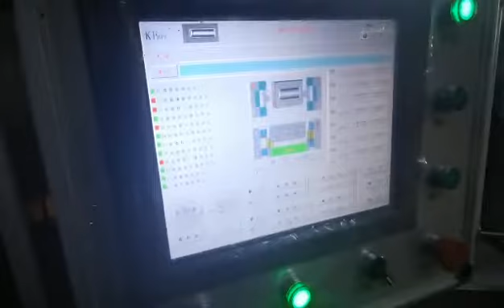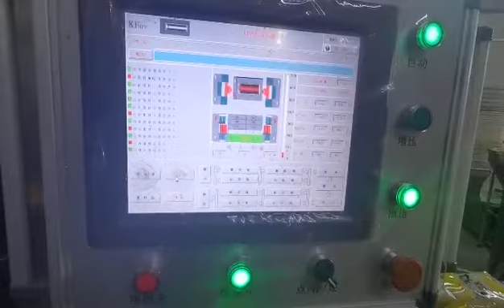(baotou kefa high pressure technology Co.,Ltd. China)/KFHPP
Wechat: btkfwang